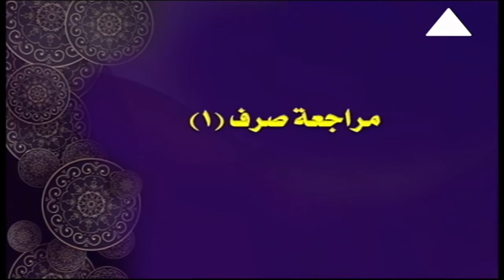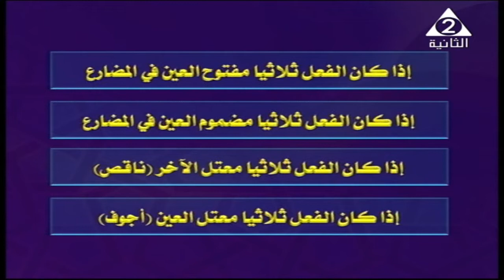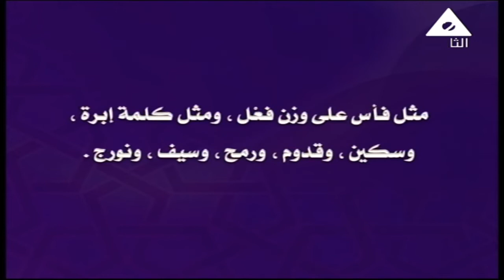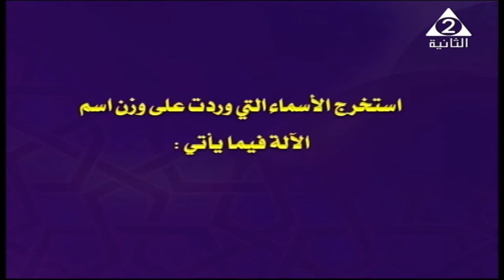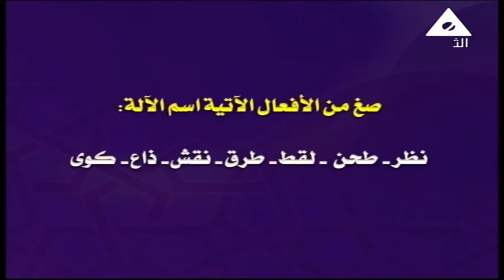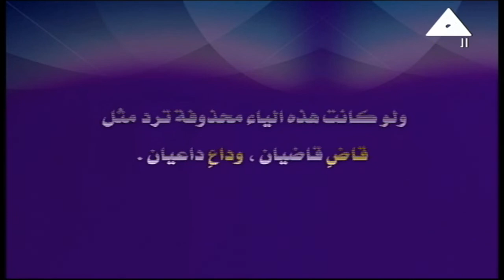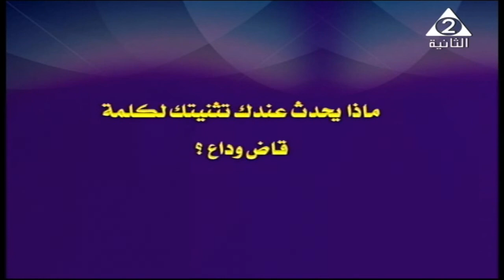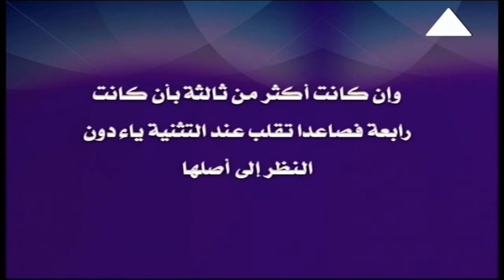الصرف للإعدادية الأزهرية ( مراجعة صرف شاملة و هامة جدا ) أ سعيد محمد عبد الهادي 11-05-2019